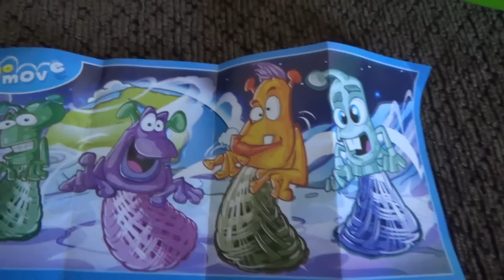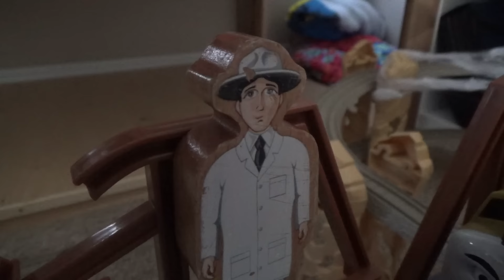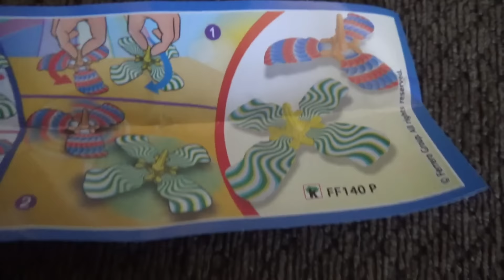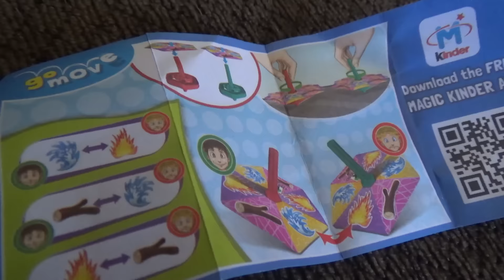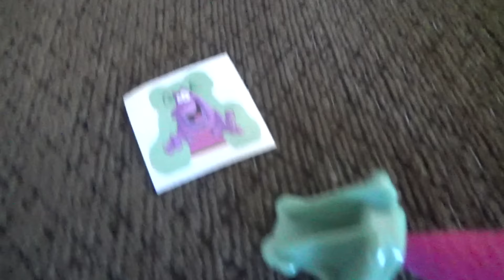Thomas the Engine Scary Halloween Compilation | Railway Ghost Story for Kids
Kids Toys Play is gearing up for Halloween, on our Thomas and Friends Ultimate Halloween Compilation, we journey beyond Sodor to tell our favourite Ghost stories and scary tales while playing with trains!

Which Ghost story is your favourite?

 鉄道    鈴川絢子